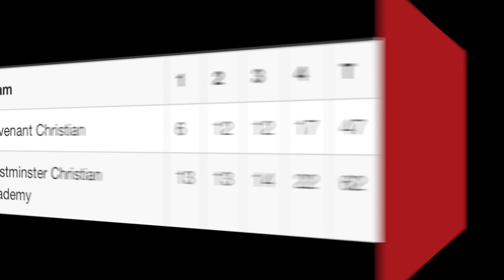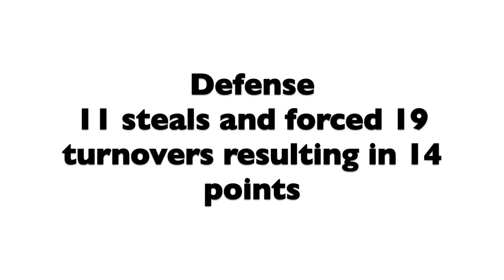WCA 62 Covenant Chr 47 - 11/9/21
Scoring:
Jason Bledsoe - 24
Chase McCarty -15
Eric Robinson - 7
Landon Taylor - 6
Lawson Collier - 3
Timothy Clark - 3
Demond Massey - 2
Grant Kaufmann - 2